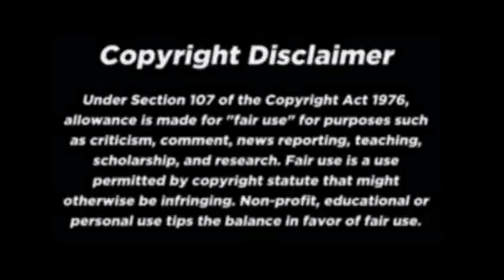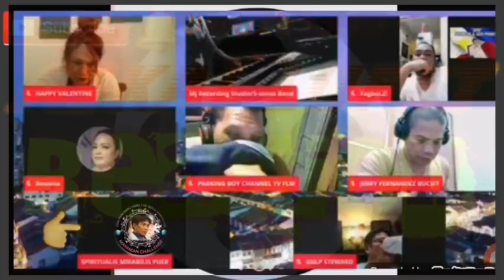Spiritual Wonder Boy ang Nalalapit na Paglabas May Nakakaiyak na Mga Mensahe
Trending News